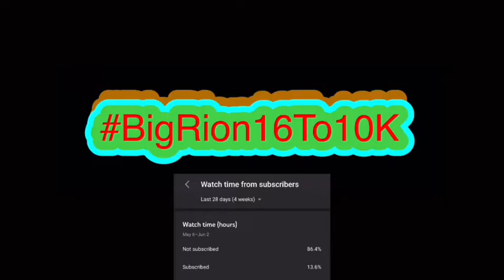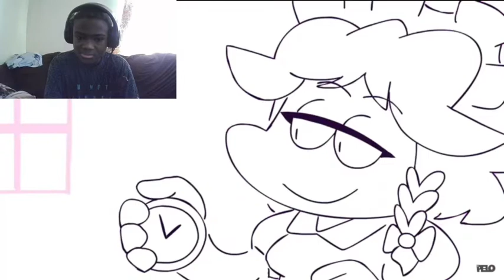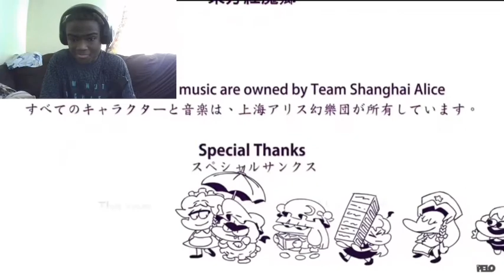Touhou Project ~ The Embodiment of Scarlet Devil Reaction!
Touhou Project ~ The Embodiment of Scarlet Devil | BigRion16
In this video we react to Touhou Project ~ The Embodiment of Scarlet Devil by Sr Pelo. Honestly since I don’t know too much about Touhou and the bullethell/Danmaku games I really idk know what to expect. But this was really funny like anyways and the animation was top notch.